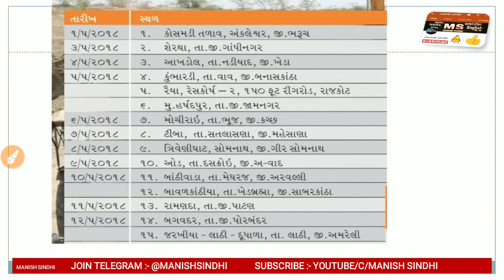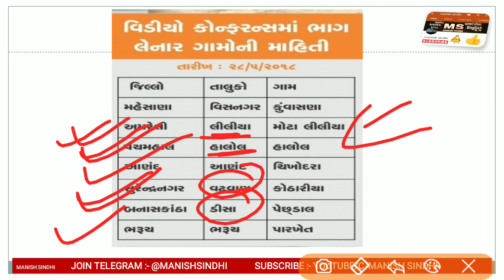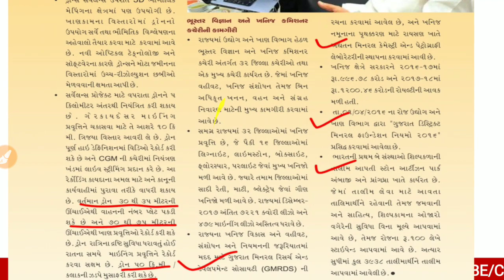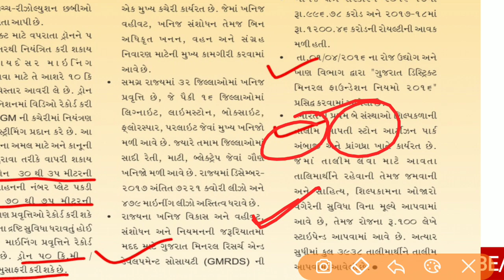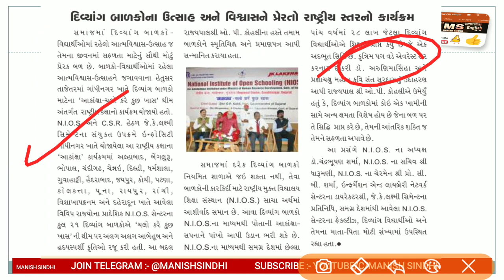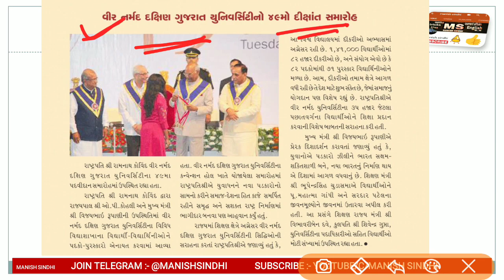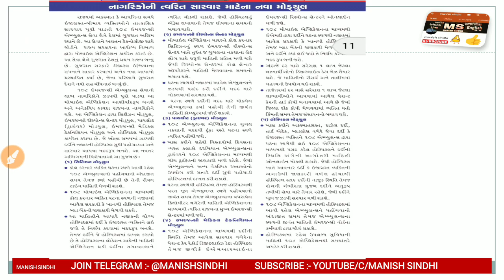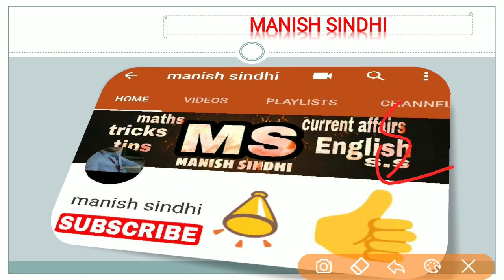1 June 2018 Gujarat pakshik ANALYSIS current affairs in gujarati GPSC GSSSB